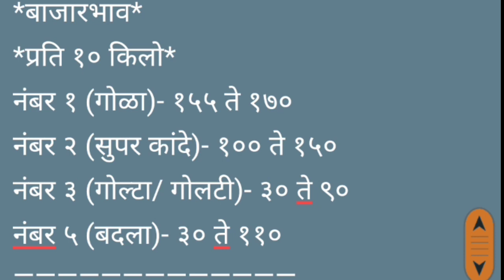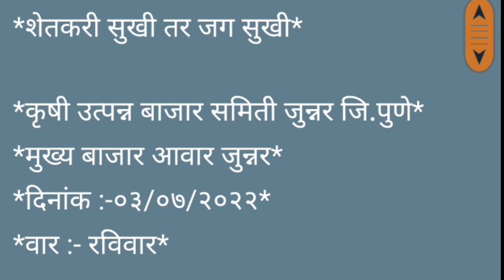जुन्नर apmc कांदा बाजार भाव दि. 03/07/2022